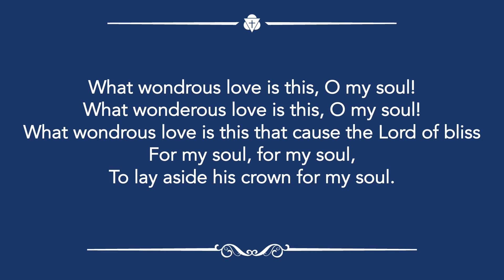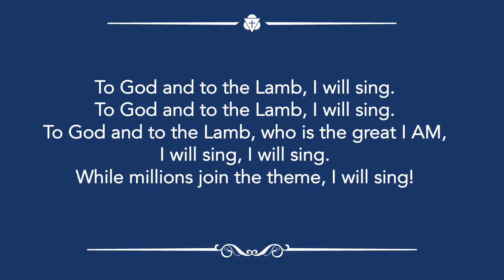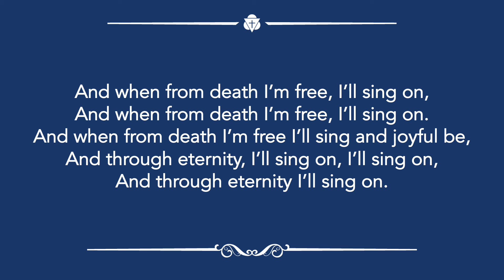What Wondrous Love